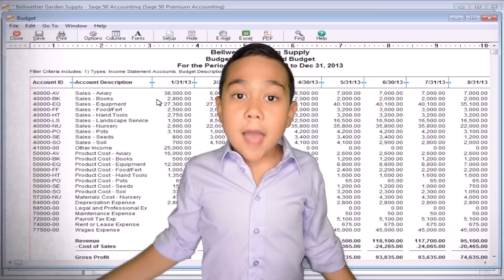What is the Blockchain? (for kids)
Kamea Aloha Jr. The "Crypto Coin Kid" explains in simple terms what the BLOCKCHAIN is and how to use it. This is an educational video for children of all ages and for adults about blockchain.